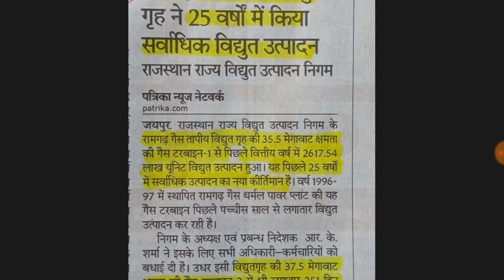रामगढ़ गैस तापीय विद्युत गृह👍 Ramgarh GasThermal Powe Station, Station College Lecturer LDC Patwari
1. मुख्यमंत्री चिरंजीवी स्वास्थ्य बीमा योजना का video देखने के लिए नीचे Link पर clickकरें.

2. राफेल का Current Affairs का video देखने के लिए
नीचे Link पर clickकरें.

3.  खरीफ की फसल को Trick से याद करने के लिए नीचे Link पर clickकरें...

4. राजस्थान के वन्य जीव शुभंकर का video देखने के लिए नीचे Link पर clickकरें...

5. राजस्थान की मृदा का video देखने के लिए नीचे Link पर clickकरें.

7.  18 वें एशियाई खेल 2018 ka पूरा Topic देखने के लिए नीचे Link पर clickकरें...